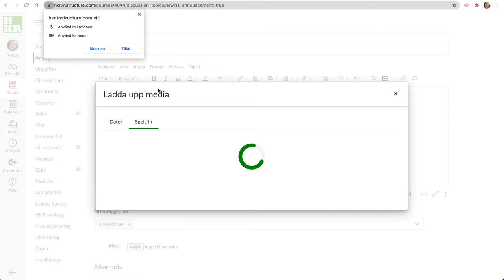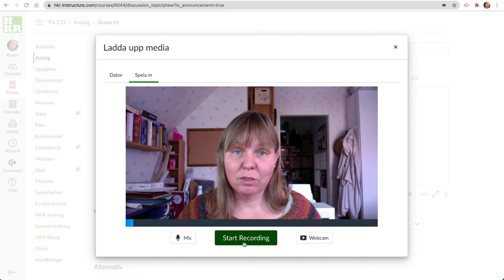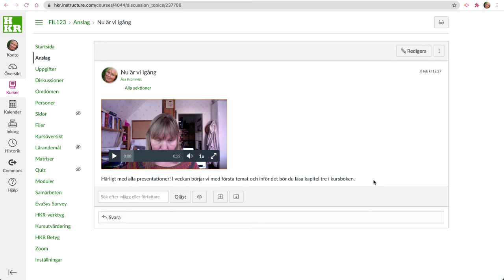Spela in i Canvas 2021